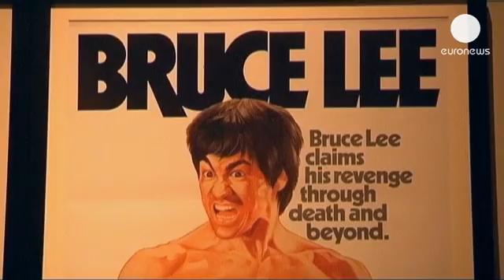40 yılı aşkın Bruce Lee efsanesi - le mag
Dövüş sanatları denince ilk akla gelen isim Bruce Lee'nin hayranları, ölümünün 40.

Dövüş sanatları denince ilk akla gelen isim Bruce Lee'nin hayranları, ölümünün 40. yılında bu ölümsüz ismi Hong Kong'a dikilen heykeliyle andı.

San Francisco doğumlu, Çin kökenli aktörün heykelinin açılışına katılan yüzlerce hayranı arasında Lee'nin kız kardeşi Phoebe Lee de yer aldı.

Bruce Lee'nin film dünyasıyla ilk tanışmasını opera sanatçısı babası  Lee Hoi-chuen sayesinde oldu. Dövüş sanatları ustası henüz 18 yaşındayken 20'yi aşkın filmde rol aldı. 1980'de "Ejder'in Fedaisi" ismiyle Türkiye'de gösterime giren filmi, sanatçının ölümünün ardından efsaneleşmesine ön ayak oldu.

1940'ta, doğumunun hemen ardından ailesiyle birlikte Hong Kong'a geri dönen Bruce Lee, 18 yaşına dek Kowloon'da yaşadıktan sonra dövüş sanatları öğretmeni olarak Amerika Birleşik Devletleri'ne geri döndü. Kızı Shannon Lee, beyin damarlarında tıkanıklık nedeniyle 32 yaşında hayata gözlerini yuman sanatçının anısını, kurduğu bir vakıfla yaşatmaya çalışıyor. Düzenlediği "Bruce Lee: Kung Fu, Art, Life" adlı sergide babasına ait 600'ün üzerinde eşyaya yer veren Shannon Lee, babasından kalan anıları şu sözlerle yad ediyor: "Onunla ilgili en canlı anım, onu yanımda hissetmek üzerine. Onun güçlü enerjisini, bana ilgi göstermesini hatırlıyorum. Çok sevgi dolu ve güçlü biriydi. Bir baba olarak çok katı da olabiliyordu, ama şefkatini ve sevgisini hissettiriyordu."